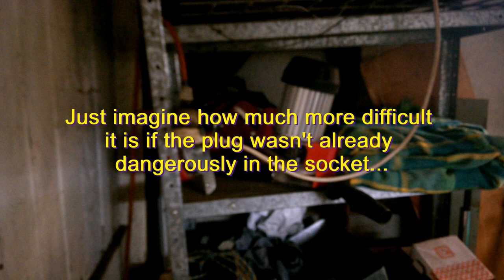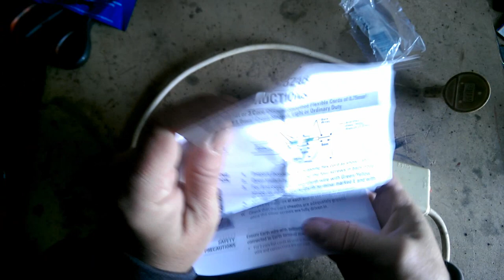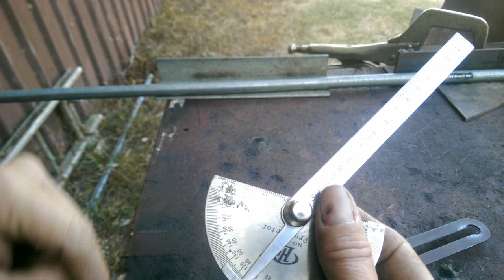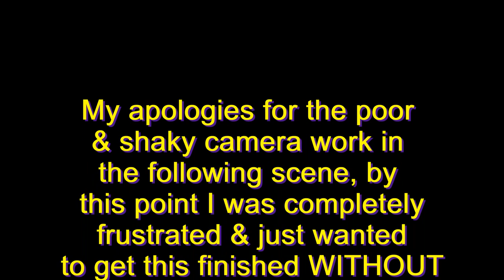DOUBLE SHOT: Installing an Inline Power Switch & Camera Stand 3.0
Sometimes things just work, sometimes they don't. In this case, my camera stand 2.0 (which is more like version 1.2 because it was simply extensions of the original) didn't work. It's heavy & difficult to move around because every piece is separate so, on this episode, we make camera stand 3.0... which is really camera stand 2.0, back to the drawing board...

But before we do that, it's a real issue for me to go out to my garage/workshop at night because there's no power out there so, I have to plug in a long extension lead just so I can see. On this double edition episode, I'm going to connect an inline switch to my shops power source to save me the time & frustration of fumbling around in the dark trying to plug a power board into an extension lead...

                                             - March On